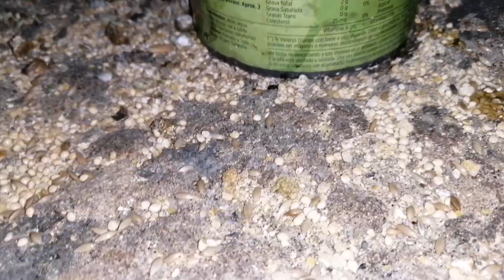PORQUE MI TÓRTOLA SACÓ UN SOLO HUEVO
Bienvenidos a este canal criadero don Alfredo
Donde  encontraras todo lo que necesites saber en cuanto se trate de aves según su especie

Gallinas manilas
Gallinas ponedoras
Gallinas criollas
Tortolas criollas
Tortolas alas blancas
Tortolas zenaidas
Tortolas collarines
Tortolas de cuello negro
Rolones
Aves criollas
Perdices
Tortola perdiz
CODORNICES chinese
Codorniz china
Codorniz bobwhite
Codornices criollas
Palomas criollas
Palomas colipavo
Palomas capuchinas
Tórtolas fifi
Palomas de raza
Palomas corbatica china
Palomas risada
Palomas arcangel
Palomas manilas
Palomas ceniza
Tórtolas zebra
Palomas corbatín
Tórtolas cebrita

Palomas mensajeras
Incubación de huevos criollos
Incubadora
Tortolas diamantes
Tórtolas risueñas
Palomas modine
Palomas arcangel
Perquitos
Palometa
Comida mixta
Palomas morada
Palomas a quito

BIRD ADVISOR FOR BREEDERS AND SELLERS avian consultancy foodbirds In this channel you will find everything you need to know when it comes to birds, no matter their species tortolas shifters birds exotic birds tortolastorcaz pigeons pigeon manila chickens laying hens Creole hens creole turtle doves white-winged doves zenaid doves turtle dove collars Black-necked Doves shifty creole birds partridges partridge dove chinese quail Chinese Quail quail quail creole quail creole pigeons fantail pigeons d hooded pigeons modin pigeons homing pigeons Creole eggs incubation incubator Incubation of fertile eggs Quail egg incubation How to make a homemade incubator food for turtle feeding of turtle doves turtle dove chicks turtledove eggs How to raise quail to take out Japanese Elizabethan Parakeet how to match pigeons how to spawn pigeons First posture of turtle doves How the chicks are born How many days does a turtle dove last to take out Why my turtles do not lay Why my turtles do not take out How to know if a turtle dove is female or male diamond doves Partridge breeding common partridge breeding golden partridge breeding Reddish partridge breeding little budgies Breeding and reproduction of turtles First removal of zenaida turtle doves pomfret bird hatchery Turtle dove hatchery, aviary, common birds, Dominican birds, exotic birds food for turtle Food for turtle dove diamonds mixed food How to prepare a mixed food for birds